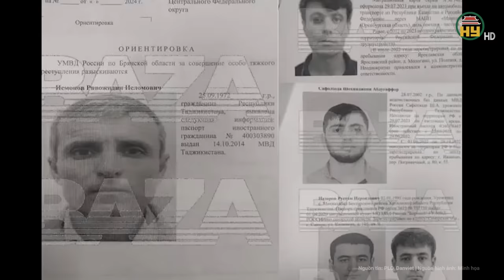Rúng động lời khai của nghi phạm trong vụ tấn công khủng bố Moskva vừa bị bắt giữ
Tin thế giới mới nhất | Rúng động lời khai của nghi phạm trong vụ tấn công khủng bố Moskva vừa bị bắt giữ
Giám đốc Cơ quan An ninh Liên bang (FSB) Alexander Bortnikov đã thông báo cho Tổng thống Nga Vladimir Putin về việc bắt giữ 11 cá nhân liên quan đến vụ tấn công tại Tòa thị chính Crocus ở thị trấn Krasnogorsk, ngoại ô Moscow.
Địa chỉ: 164 Nguyễn Văn Linh, thành phố Hưng Yên, tỉnh Hưng Yên
Tiktok: Truyền hình Hưng Yên
Facebook: Đài Phát thanh và Truyền hình Hưng Yên
Zalo: Đài PTTH Hưng Yên